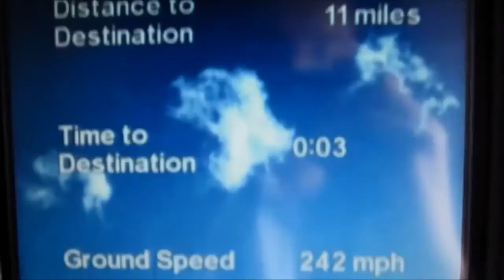Singapore airlines flight A 380 singapore to delhi landing